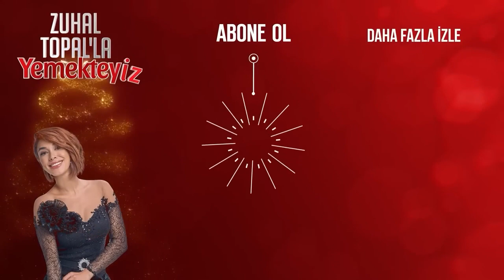Büyük Haksızlığa Uğradım | Zuhal Topal'la Yemekteyiz 360. Bölüm